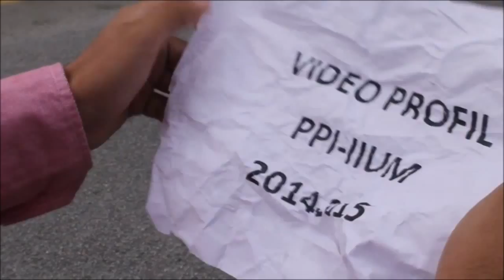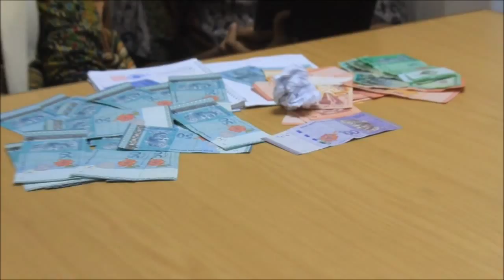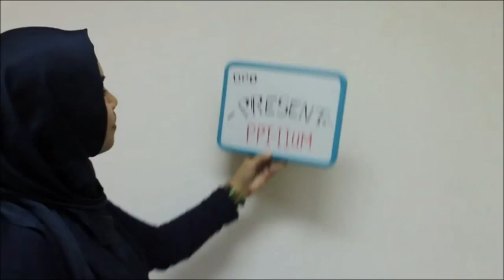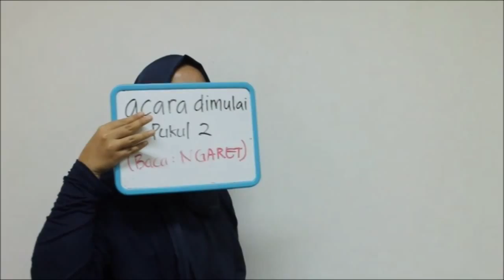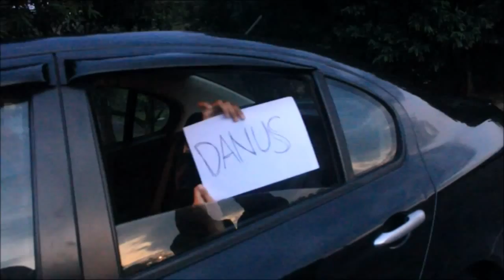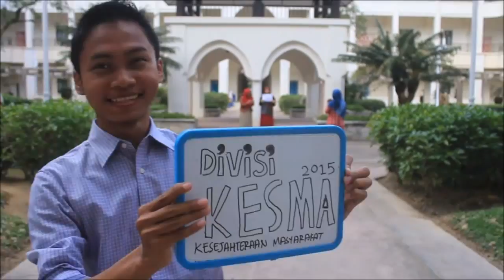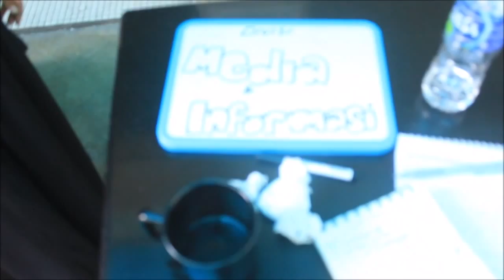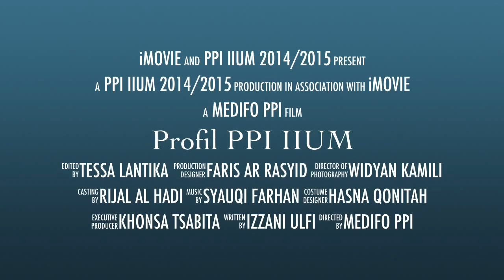Profil PPI IIUM 2014-2015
Profil pengurus Persatuan Pelajar Indonesia (PPI) IIUM 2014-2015